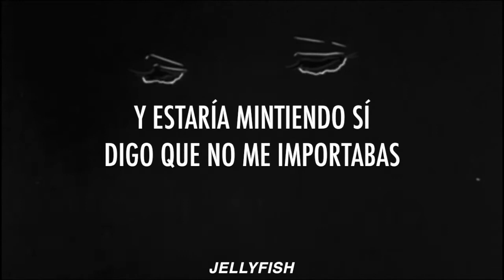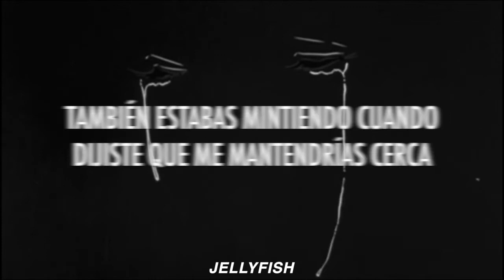I'm Tired and I Hate This Song (Don't Go) – Cyberbully Mom Club | Español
☽Playlist de todas las canciones que se han traducido en el canal